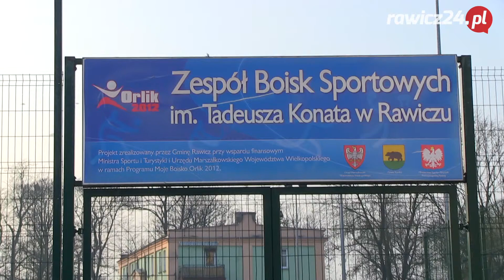SP 1 w Rawiczu będzie miała zadaszone boisko.